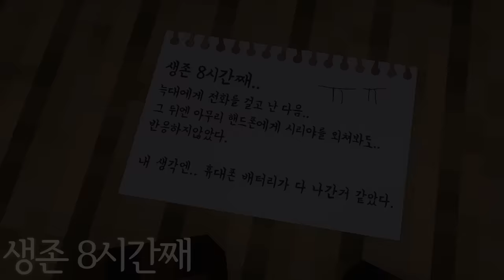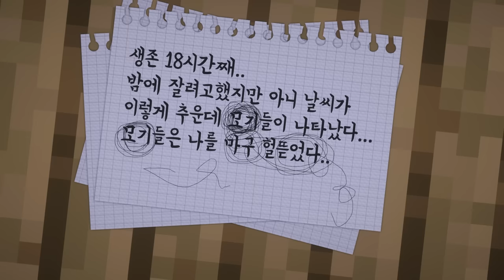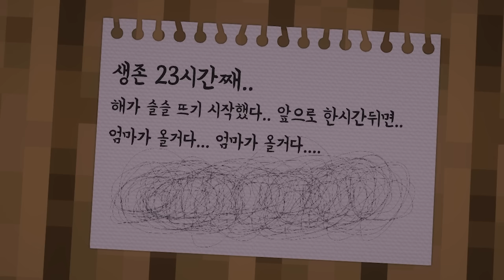우리집 추운 베란다에 갇혔다?! 24시간 밖에서 생존하기!!